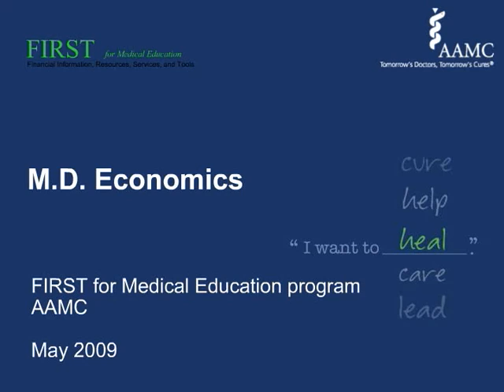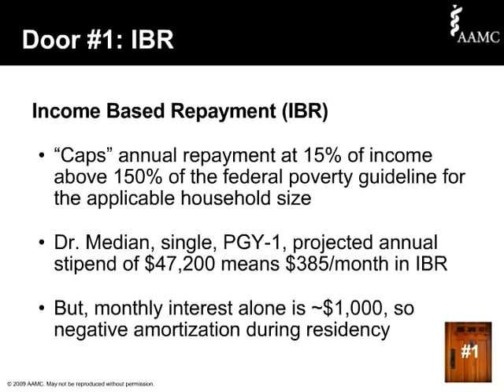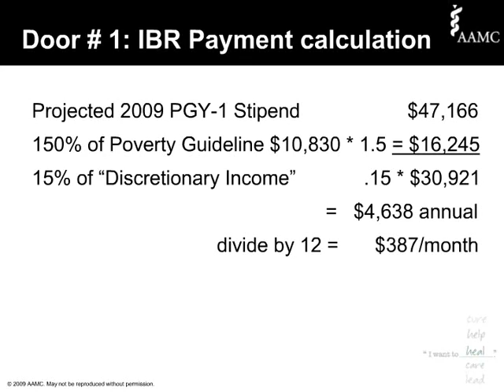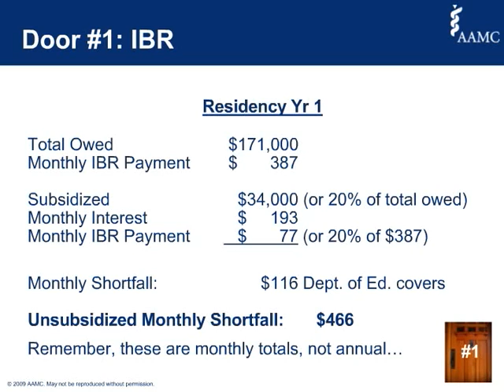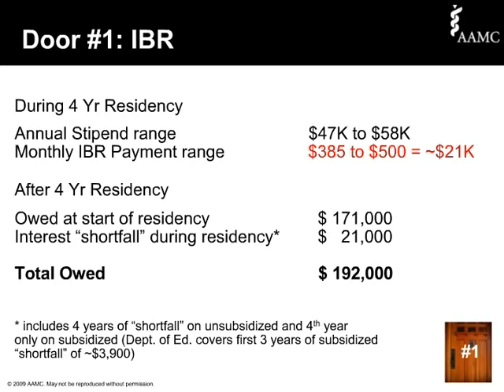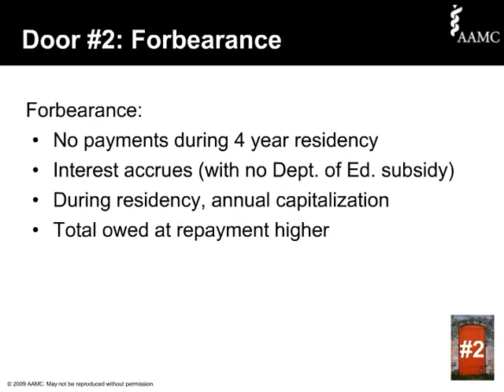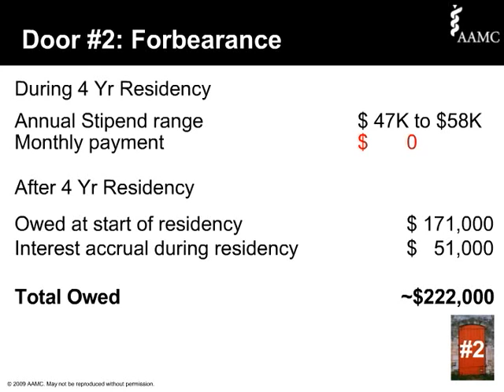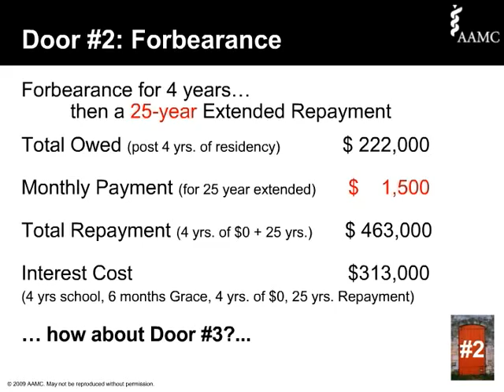The Economics of Becoming a Doctor - Part 2A